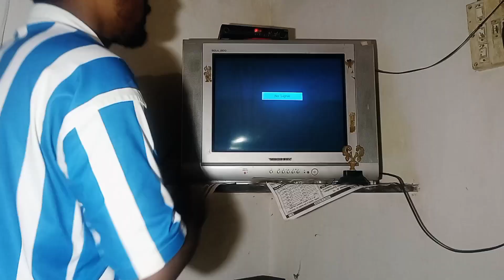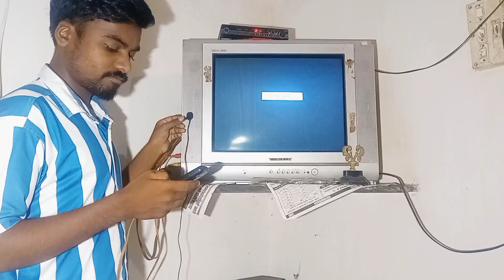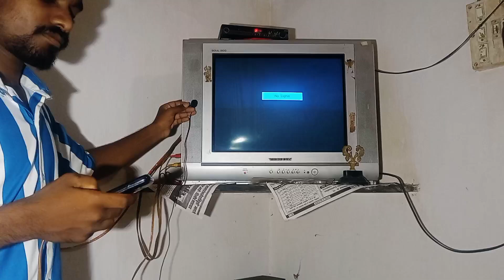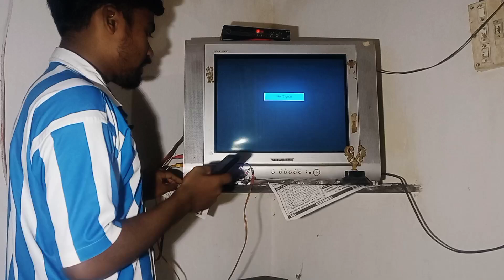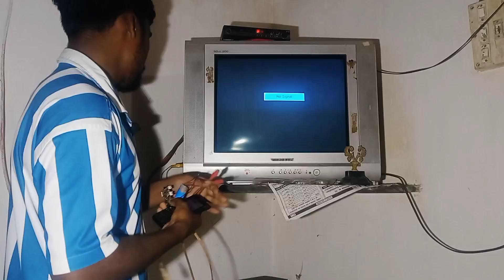How To: TV को Amplifier से कैसे जोड़ें आसानी से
Hello doston aj ke video me hum tv ko home theater ke jaise bajane wale he dekhte he kya hota he result video ko pura dekhiye

📎Components
1:- Class D amplifier board

Tv को‌ Class D Amplifier से चलाएं 😱 Amplifier से टि.व्ही Kaise Connect Kare

🔖About channel:
Sptechow Experiment